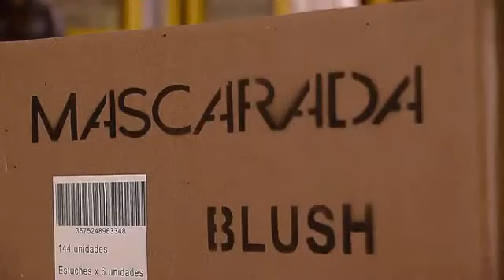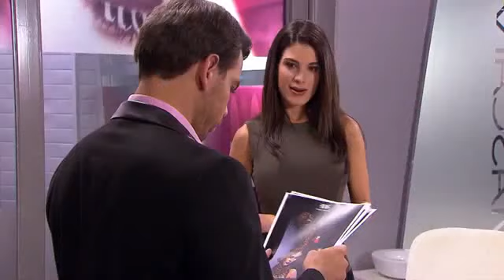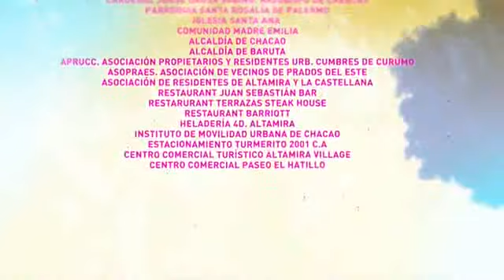Pele Selvagem (DUBLADA) Capítulo 006 - Completo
Novela - Pele Selvagem (DUBLADA) Capítulo 006 - Completo